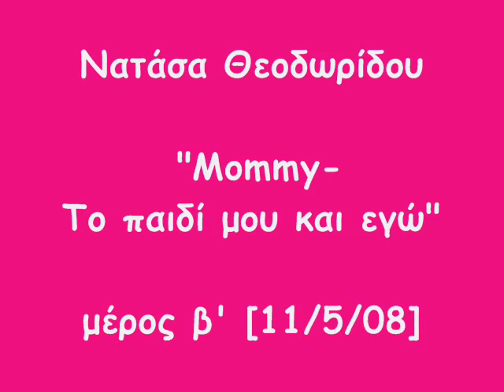Natasa Theodoridou-interview@tv show "Mommy"(mothers day)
Interview@tv show"Mommy"!
part2[11-5-08]
Mega channel